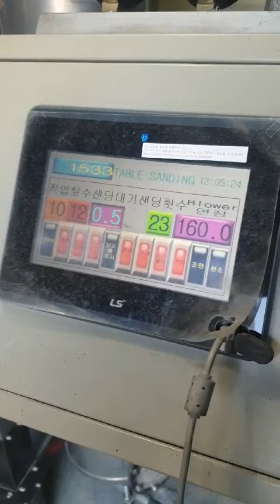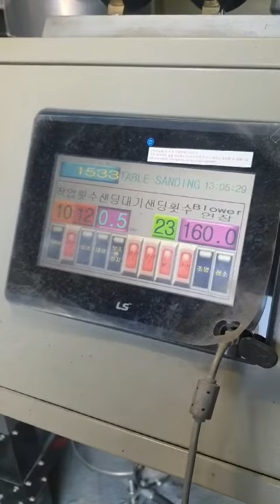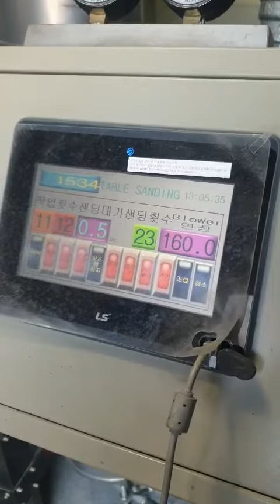비트 자동샌딩기